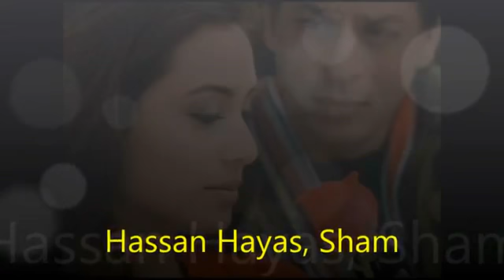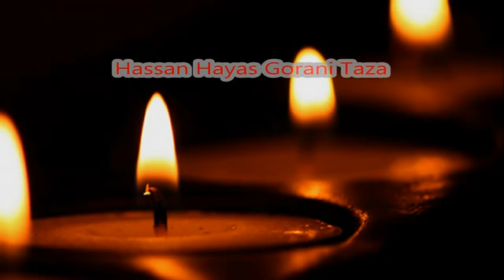hassan hayas sham 2013